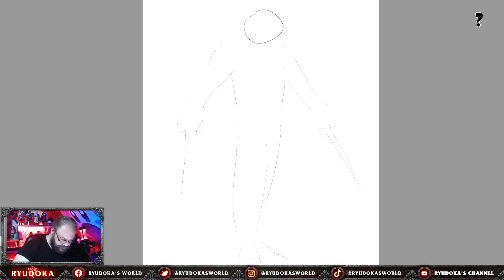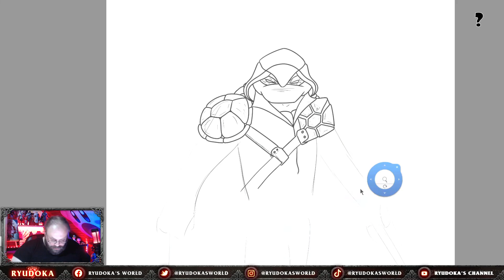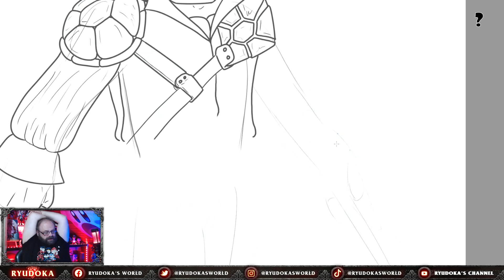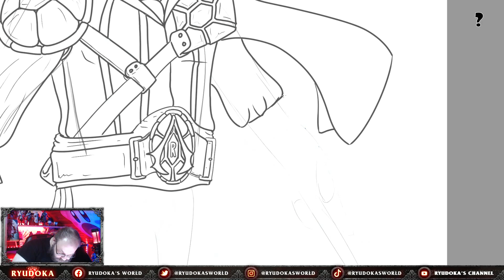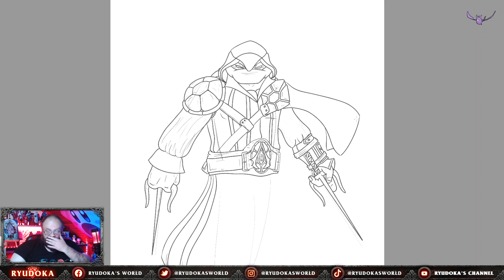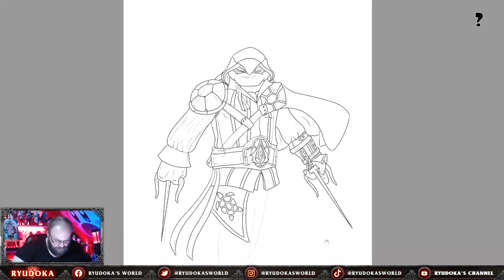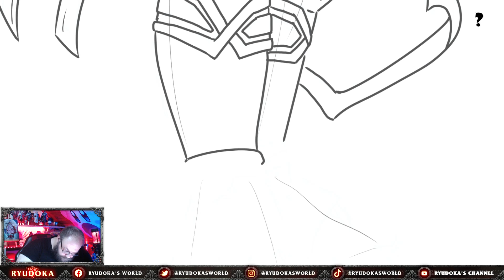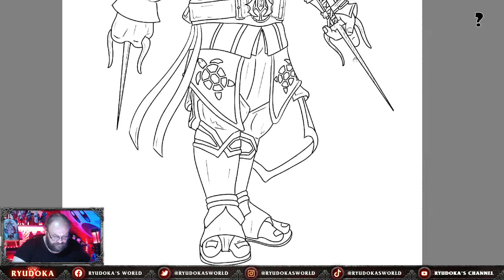Je dessine Raphael (TMNT) en Assassin de AC